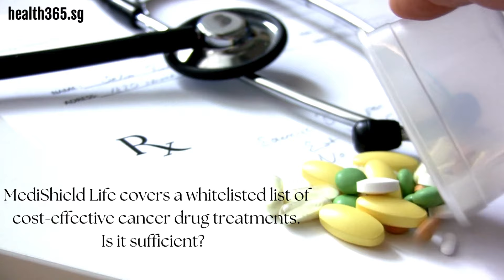Manage Cancer Treatment Costs with Cancer Insurance Plans in Singapore 🇸🇬 | health365.sg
How much do you need for cancer treatment in Singapore?
S$100,000 💸 p.a is a conservative estimation. MediShield 🏥 only covers whitelisted drug treatments 💊💉. Cancer Insurance can give you extra coverage. ⚕️

Health365.sg is your trusted resource for healthcare and aesthetic information in Singapore and in the region.